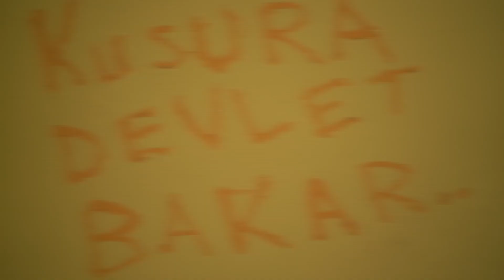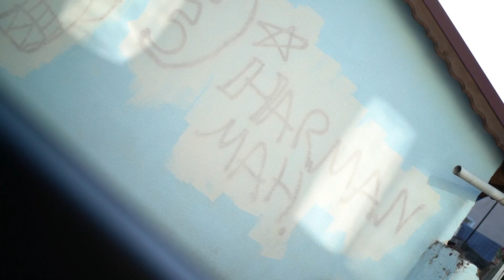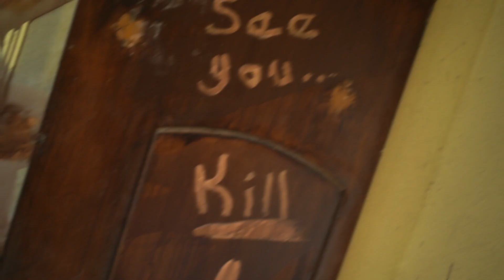Samarra - İnan (Official Video)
Söz:Emir TAN
Kayıt-Mix&Mastering:  Alphan KURTOĞLU
Klip & Kurgu : Ömer KENAR

VERSE 1
Bak yine başladı şarkım susmuyor ağzım
Barışı elde etmek için illa kavga mı lazım?
Fakir elindeki bir dilim ekmeğe razı
Sistem mi? Sadece zengine bağlı

İnada bindirir küfrederim hayat tarzına
İçimde olan ne varsa dökerim şimdi ağzıma
Son bi şarkı yapar bakarım kendi yoluma
Düzene köle olmaktansa girerim mezara

Samarra (ya) sokağın çocuğu
Bana sarıl biraz dostum ısıtmaz gocuğum
Bugün bi yaşlının ilaca verdiği son bozukluğum
3 yaşında öldürülen ufak bi çocuğum

Annelerin yaşıyım şehitlerin naaşı
Hiçbir boka yetmeyen emeklilik maaşı
Sözlerim elbet bir gün delecektir arşı
Dilimden bir kez olsun düşmez İstiklal Marşı

HOOK (x2)
Oof yetmez bu çaba bitmiyor kavga (bitmiyor kavga) bitmedi hala (bitmedi hala)
İnan yaşattığını yaşar zora sokanlar (zora sokanlar) cana kıyanlar (cana kıyanlar)

VERSE 2
Sokakların kiriyim serserinin biri
Susturamazsınız size uzanan bu dili
Bunu duyuyosun dimi? Diyosun bana deli
Ama sanatı engelleyemez ne Metris ne Silivri

Beton duvarlarla kaplı bi bok bilmez aklınız
Umursamayın bizi yoksa bozulur rahatınız
Belki bi gün gelir açılır bu kara bahtımız
Bize bi oda yeter moruk size kalsın villanız

Ekonomi (haha) kanayan yara
Esnaf kan ağlıyo hani diyo para
Bankalardan çak faizi umrunda değil haram
Beni okutmak için hala çalışıyor babam

İnstagramda mutlu pozlar Beach'te Happy Hourlar
İnsanlar ölüyor bitch memlekette açlık var
Bitmeyen harçlıklar yanına bir de kartın var
Adaletsiz dünyaya kocaman bi kastım var